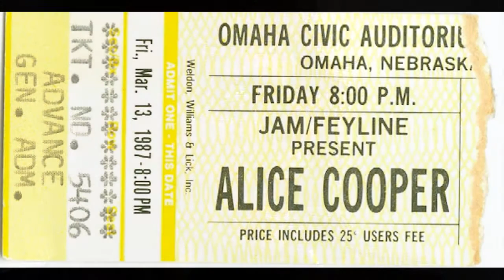Alice Cooper Concert Announcement 1987 Omaha Civic Auditorium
Radio advertisement for the March 13, 1987, Alice Cooper concert at the Civic Auditorium in Omaha, Nebraska. Tesla was the opening act.